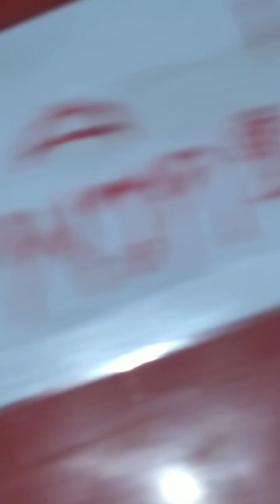อาหารพื้นบ้านลาบหมู